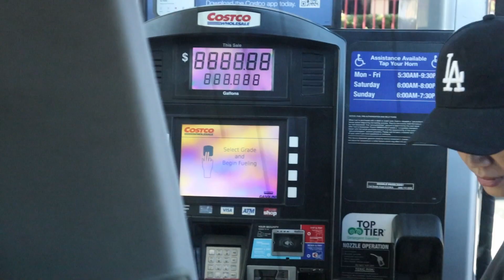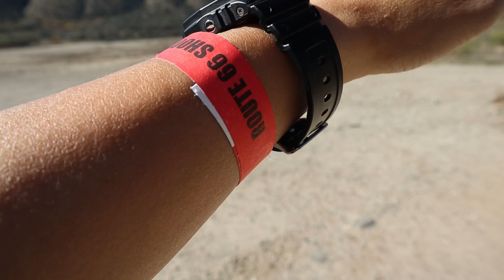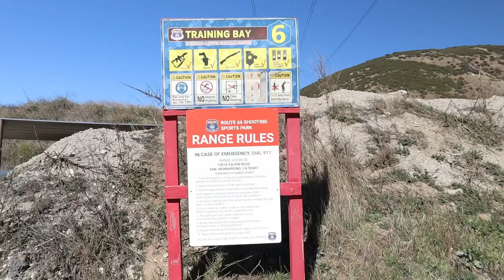[US Vlog EP2] Gun Shooting Day